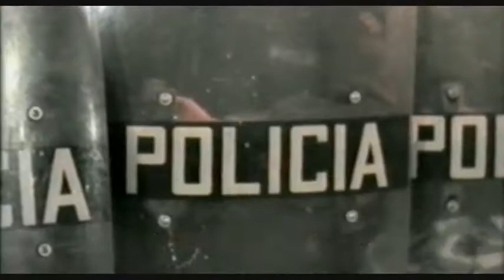Bechtel Fascists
Fascist Bechtel takes over all of Bolivia's water, including rainwater. Bechtel owns the rain?